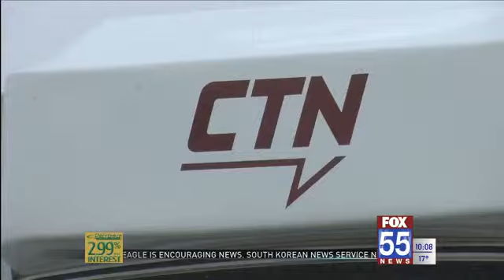CTN gets big grant from AWS Foundation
FORT WAYNE, Ind. (WFFT) - Community Transportation Network received a $250,000 grant today from the AWS Foundation, who supports organizations that help those who are disabled.